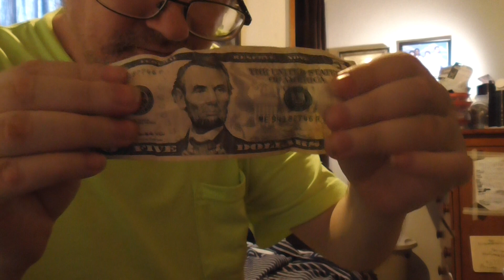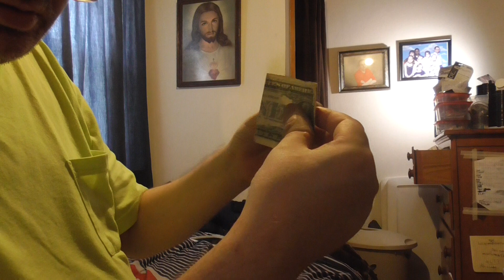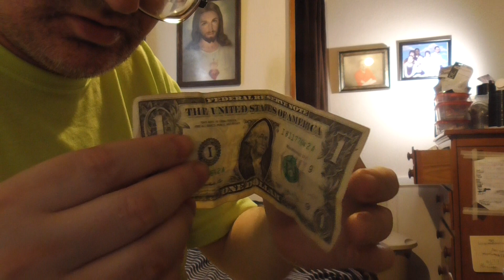00036 tommy and bobby and bill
tommy story   talking about how his special nephew bobby story   talks  on how he says headache ps john3:16  my favorite Bible verse